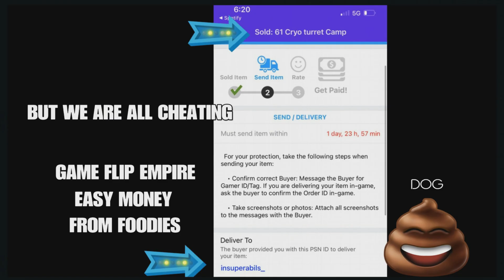Fallout 76 pvp funny Irish lad and more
Fallout 76 pvp funny irish plus building friendships and being nice to everyone